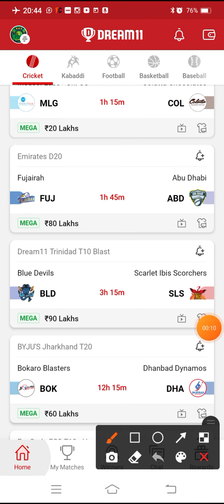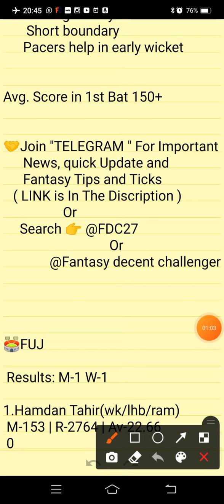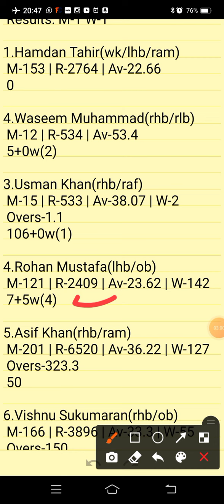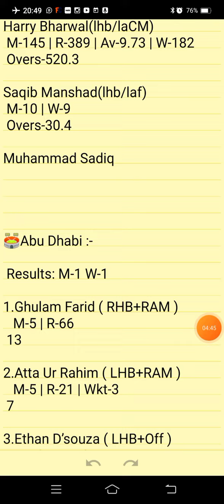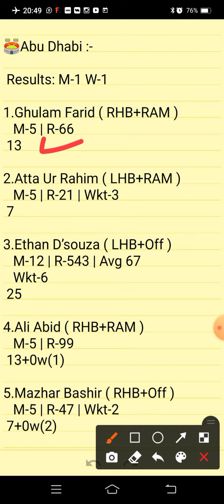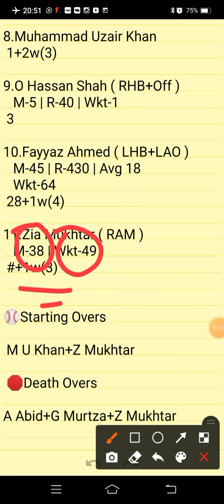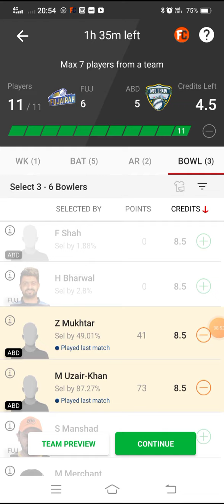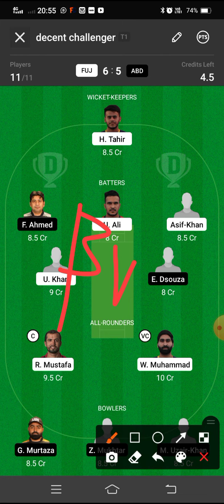FUJ VS ABD | FUJ VS ABD DREAM11 TEAM PREDICTION | EMIRATES D20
FUJ VS ABD Preview:
FUJ VS ABD Pitch Report:
FUJ VS ABD Injury Updates:
FUJ VS ABD Probable Playing VII:
FUJ VS ABD Player Stats:
FUJ VS ABD Dream 11 Prediction Team for SL:
FUJ VS ABD Dream 11 Prediction Team for GL:
FUJ VS ABD DREAM11 BEST TEAM PLAYERS
FUJ VS ABD DREAM11 BEST TEAM SELECTION
FUJ VS ABD DREAM11 CRICKET PLAYERS
FUJ VS ABD DREAM11 FANTASY PLAYERS
FUJ VS ABD DREAM11 FANTASY TEAMS
FUJ VS ABD DREAM11 PLAYER LIST.

      Own Risk "